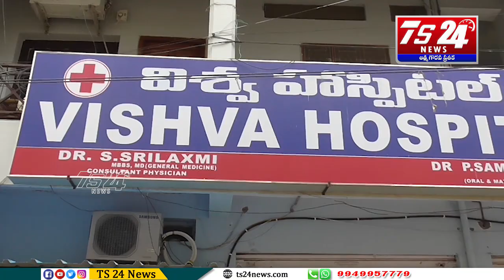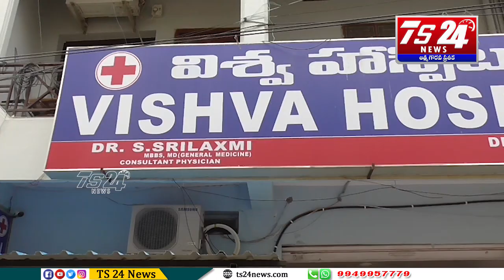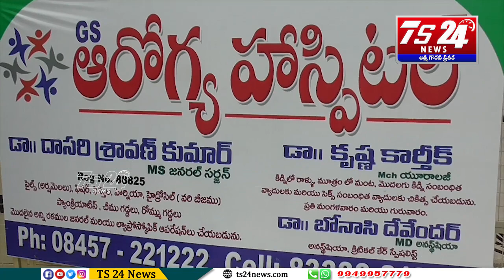ప్రైవేట్ దవాఖానల దందా ,ఇక నుంచైనా ఆగునా ? Drugmafiya |TS24 News